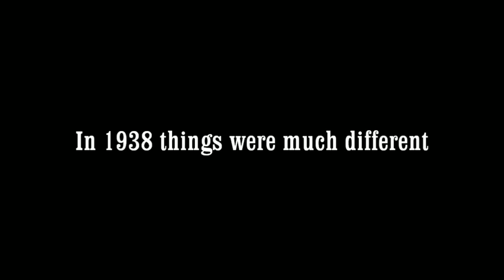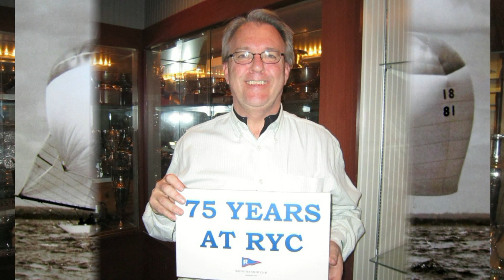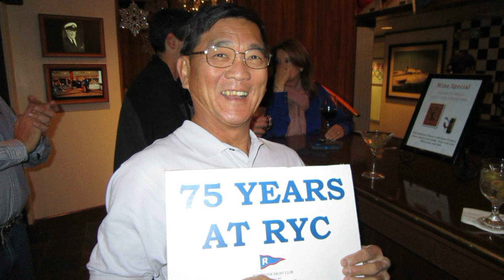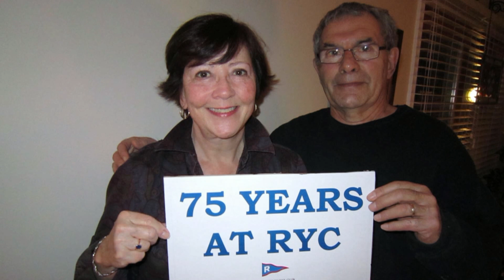Pete Tierney 75 years @ RYC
MARKSET PRODUCTION